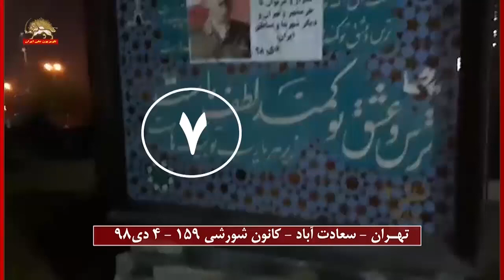تهران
تهران - سعادت آباد -  فعالیت کانون شورشی